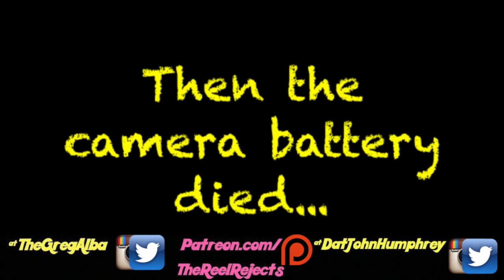ANNABELLE: CREATION MOVIE REVIEW!!!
The Conjuring universe continues it's expansion with ANNABELLE: CREATION! This is our MOVIE REVIEW!!!